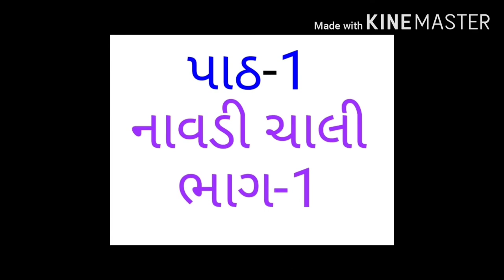Std 4 Sub Guj Ch 1 Navdi chali Part 1